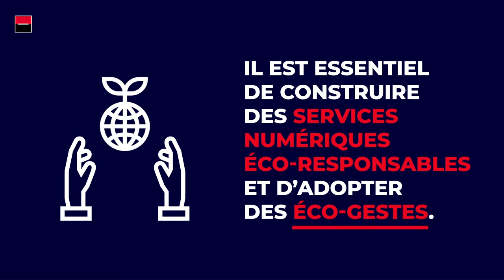TechWeek 2021 : La RSE est l’affaire de tous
Retrouvez les enjeux du numérique responsable par Hacyna Py, Directrice du Développement Durable chez Société Générale, et Stéphane Leclercq, Responsable RSE de la filière SI chez Société Générale.